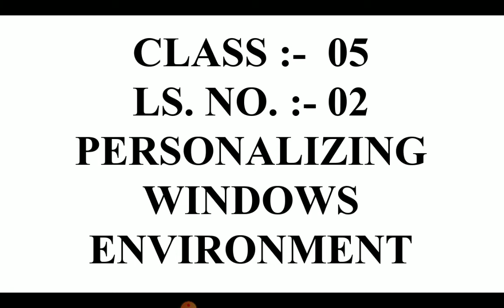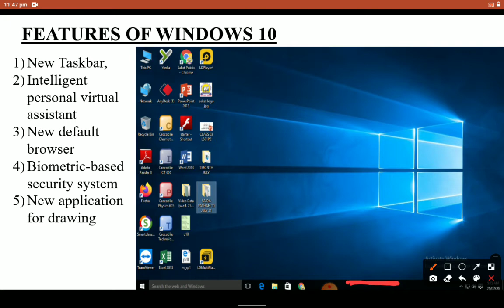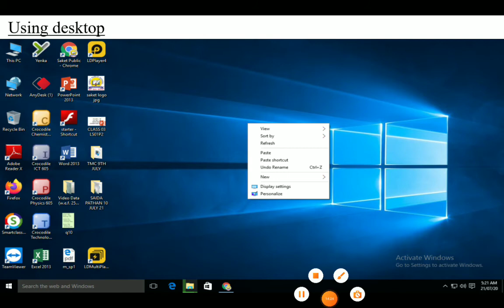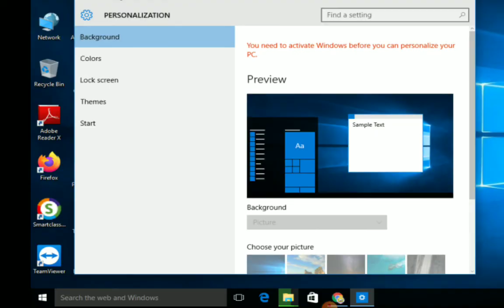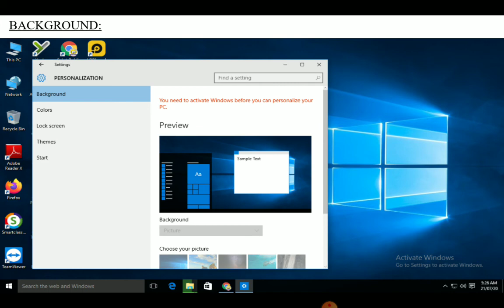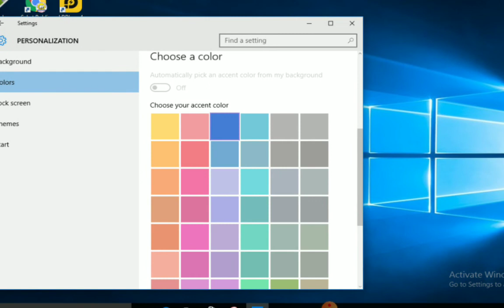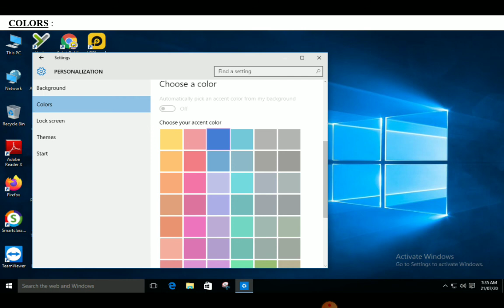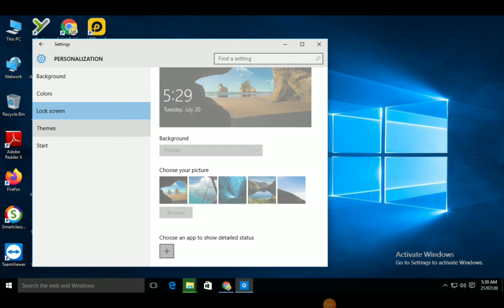KM05CH02P1 23 JULY 2021